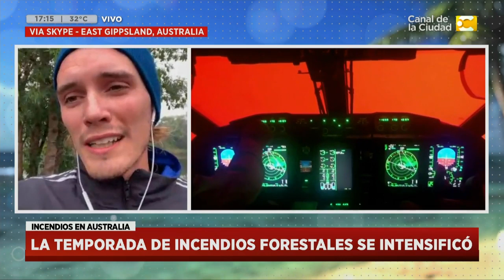Incendios en Australia: la temporada de incendios forestales se intensifico - Hoy Nos Toca Verano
Un magazine para que termines las tardes de este verano divirtiéndote e informándote. La información, la actualidad, las entrevistas, el humor y todo lo que tenés y querés saber llega en vivo de la mano de Diego Sucalesca.

Junto a él, Tamara Bella y Andrea Taboada (@andretaboada), Fernanda Prigoshin (redes, aplicaciones y tendencias tecnológicas).